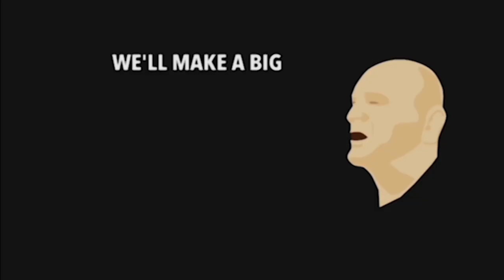American Arab trailer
A study of the multifaceted Arab American experience in post-9/11 United States.